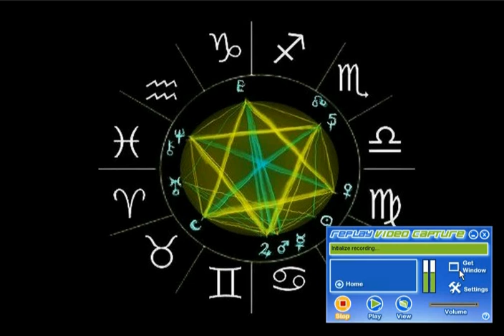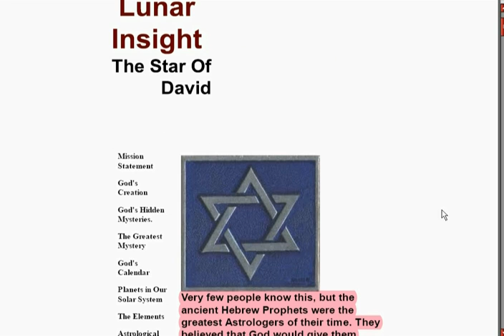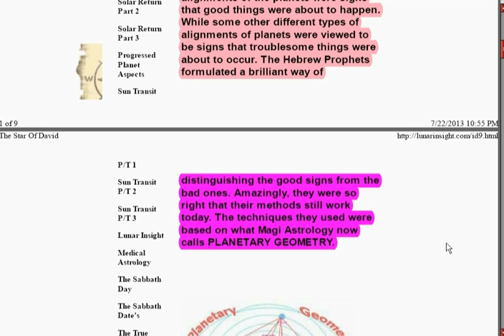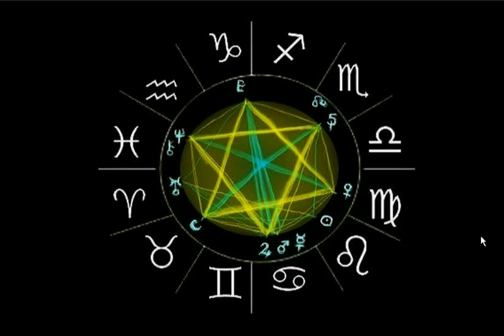Star of David - Astrological Alignment - July 2013 & 2014, 2015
There are those that predict major changes in store for Israel due to the astrological alignment of the Star of David.  It may actually be a positive sign.

Will Jerusalem be fulled restored as Israel's capital again?